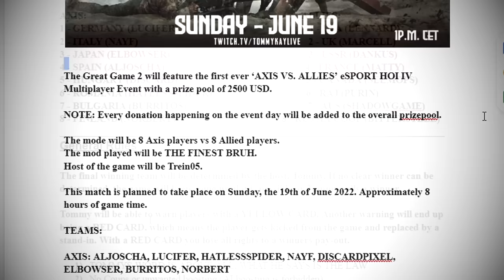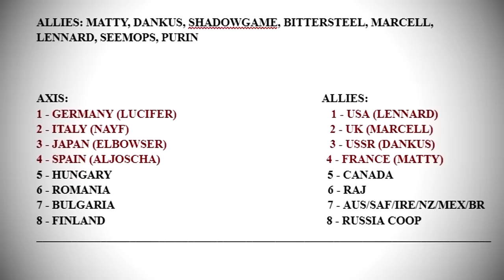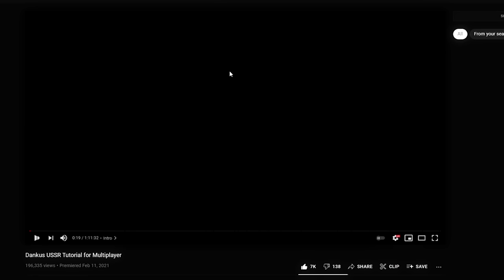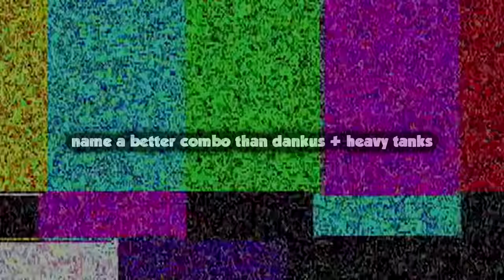$5,000 If You Win This HOI4 Multiplayer Game!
We have gathered the best HOI4 players in the world to compete for the biggest HOI4 Multiplayer game ever that will decide who takes home $5,000!
Get ready cause you won't believe what kind of exploits and strategies they have prepared...

The Great Game II is finally here.
The sequel to the Great Game which was the greatest HOI4 Multiplayer game ever seen, where the winning team took the prize pool of 4000$.
But that game was a HOI4 Battle Royale, now we have something different.

It's time to finally reach the ultimate level of HOI4 esports by playing a historical WW2 game aka Axis vs Allies in a HOI4 Multiplayer game for $5,000!
After almost 5 years of work, the day has finally come where we have an esports HOI4 Competitive Multiplayer game.
Tommy was raised in HOI4 MP, molded by it and that's why he will be the perfect spectator and caster for this amazing Hearts of Iron 4 experience!
Will Germany and Italy stomp the Allies and crown themselves the champions of HOI4?
Or will Russia, USA and UK contain the Axis to win the Great Game 2?
Only time will tell, but one thing is for certain...
If you win this HOI4 Multiplayer game, you get $5,000!